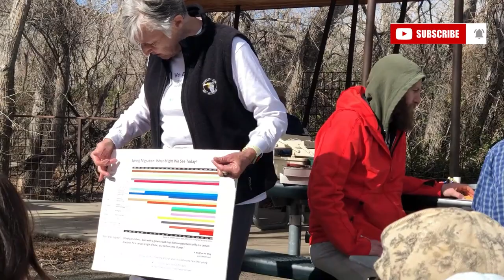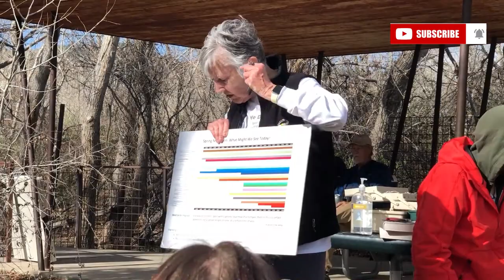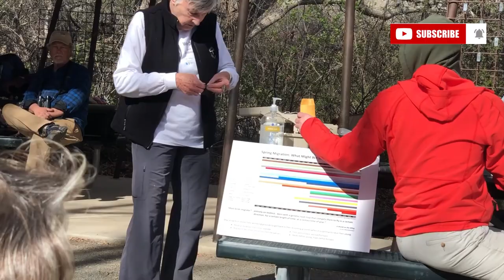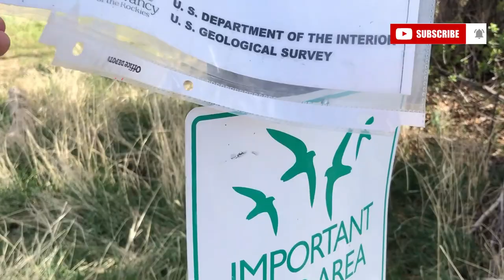What is Bird Banding???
Bird ringing or bird banding is the attachment of a small, individually numbered metal or plastic tag to the leg or wing of a wild bird to enable individual identification. This helps in keeping track of the movements of the bird and its life history.